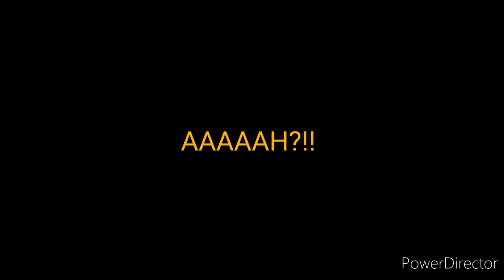ERrorTaL3 || gachalife || Undertale.AU💙